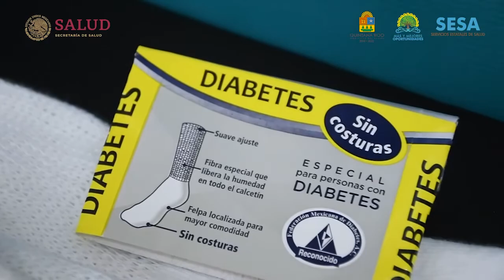¿Padeces diabetes? Visita las unidades de especialidades médicas de la Secretaria de Salud